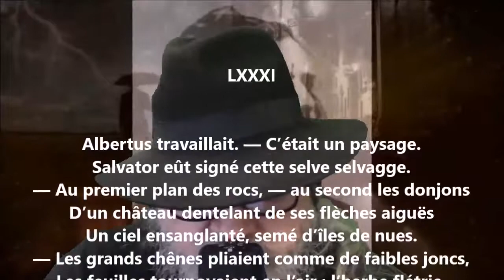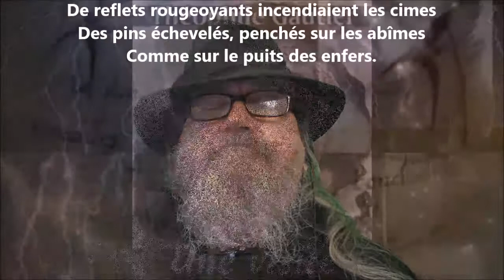Albertus ou L'âme et le péché LXXXI - Théophile Gautier lu par Yvon Jean